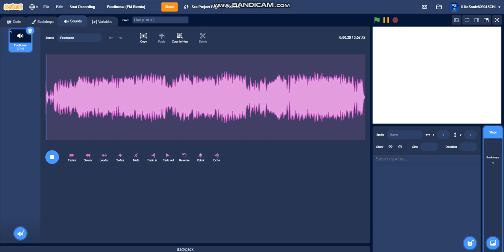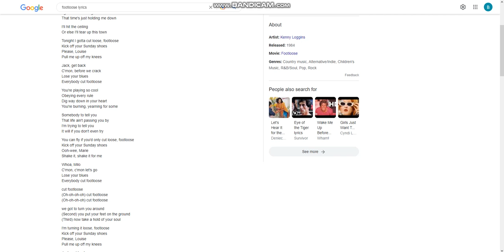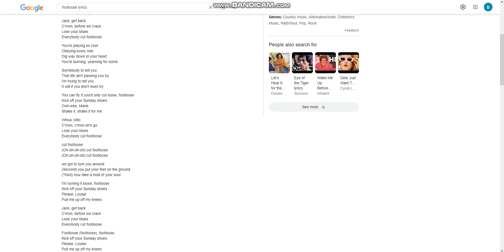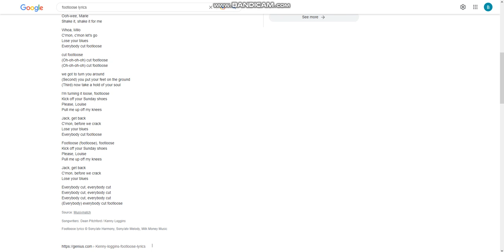I sing Footloose in the WEIRDEST WAY POSSIBLE